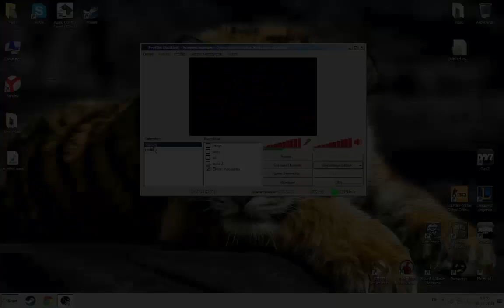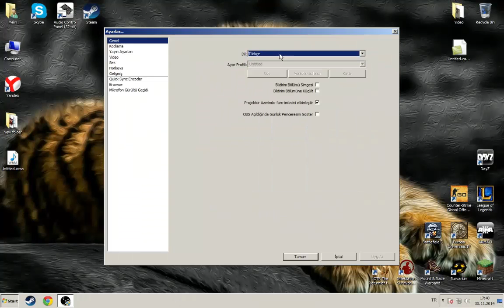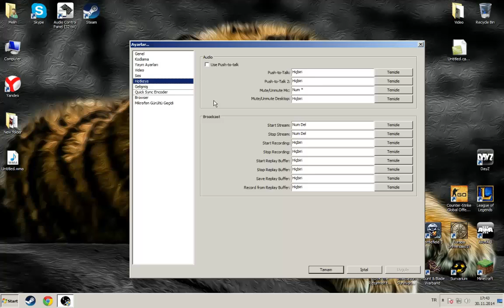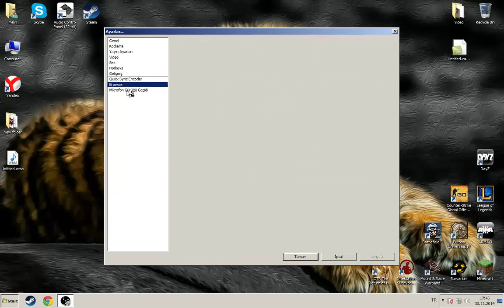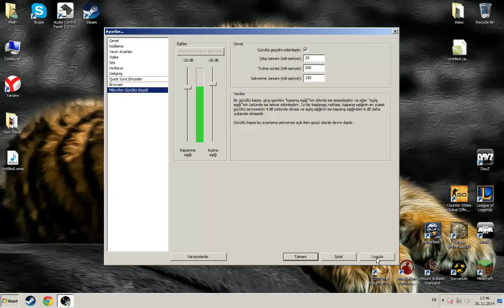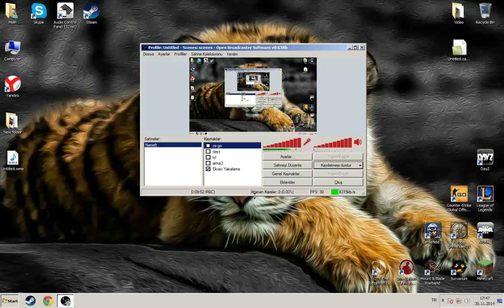Open Broadcaster Software (OBS) Nasıl Kullanılır ?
Siyah ekranda kalma ve oluşan videonun donması sorunlarını da açıklığa kavuşturduk sanırım. :)